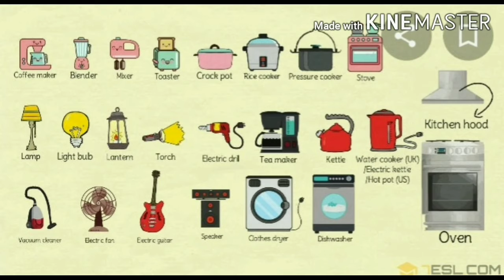Class 1st Computer lesson 1 know your computer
Sarva Kalyani Sansthan NGO. Uttar Pradesh, Kanpur
President: Takmeel Hasan Khan
Vice president: Pathan Shahid Sahab
Secretary: Shahbaz Khan
Vice secretary: Kashif Matloob
Treasurer: Sayyed Faizan Ahmed
Member: Furqan Maqsood
Member: Saif Hussain
सर्व कल्याणी संस्थान एनजीओ कानपुर उत्तर प्रदेश
Sarva Kalyani Sansthan NGO Kanpur
All Walfare Society NGO Kanpur

King Of Falcons Education Institute || Education Coaching || Education centre ||
 हमारा संकल्प है शिक्षित समाज बनाना

Free Computer coaching and English Speaking 🗣️ Courses

फ्री कंप्यूटर कोचिंग || फ्री कंप्यूटर संस्थान || फ्री कंप्यूटर सेंटर